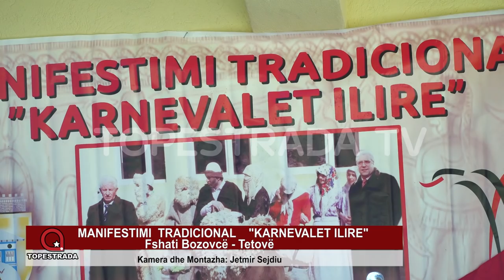Manifestimi Tradicional " Karnevalet Ilire " - Fshati Bozovcë -Tetovë (10.03.2019)